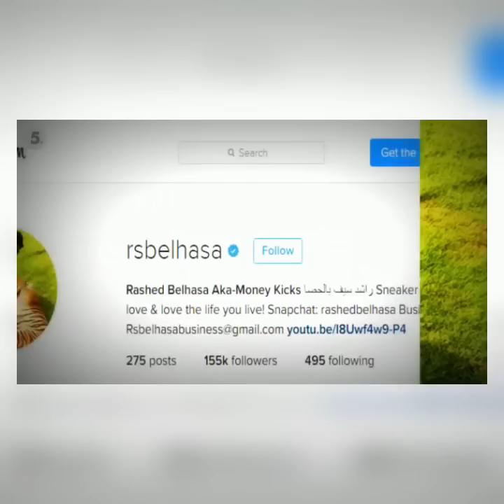5 Marvellous Facts About Rashed Belhasa 28Inc Money Kicks Father 26 House Tour 29 7C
Use My Uber Code To Get A Free Ride : tahad69ue
Count It Down  👑

Rashed Belhasa
Money Kicks
Money Kicks Father
Money Kicks House Tour
Rashed Belhasa Father
Rashed Belhasa House Tour

In this video we're going to look at 5 Marvellous Facts About Rashed Belhasa (Inc. Money Kicks Father & House Tour)

Tell Me Who Your Favorite Youtuber Is In The Comments Below ?

Rashed Belhasa is the son of the entrepreneur and billionaire Saif Ahmed Belhasa. He also has a youtube channel by the name of Money Kicks with nearly 200 thousand subscribers and an instagram with over 150 thousand followers. Here are 5 facts about Rashed that you didn't before. Before we start remember to watch until the end to see some of the celebs that rashed has met and also remember to tell me which youtuber to do next in the comments section down below and don't forget to also like the video if you enjoyed it and subscribe to the channel to keep up to date.

5. Rashed wasn’t always a sneakerhead, and explains that he became a sneaker head when his older brother went to the mall with a pair of Yeezy’s, which got him so much attention with many people taking pictures with him, because of that he researched the sneakers and became in love with sneakers overnight. He also calls his sneaker collection a business investment buying all the shoes with his own money, through youtube.

4. Rashed rise to fame on youtube was all thanks to VitalyZDTV whos a youtube prankster with over 9 million subscribers, who shouted out his channel after visiting the family farm and explains that his subscribers shot up from 4000 subscribers to 50,000 subscribers over a couple of days. Now making videos showing off his sneaker collection and farm with celebrities, gaining him even more attention.

3. In one of his videos when he had Wiz Khalifa over his house, Wiz actually took shots at Kanye west when claiming that he didn’t like the Yeezy’s. This was picked up by many news outlets claiming that both artists weren’t in good terms and eventually turned in to a twitter feud between the artists, after many incidents happening between them. With Rashed picking Wiz’s Team over Kanye’s.

2. Rashed also co-owns a men’s clothing line by the name of Kings Ambition with designer Ross Mackay. Rashed’s mother Sarah is also a businesswoman, owning the Studio 8 Fashion Boutique, along with many other businesses. Rashed also plans to open a Money Kicks store within the next 2 years.

1. Rashed has met so many celebrities to even name, and the shocking facts is that they get appointments to visit Rashed’s house and not the other way around. Some of the celebrities he’s met are King Khan, Jackie Chan, Lionel Messi, Cristiano Ronaldo, Neymar, Akon, Paris Hilton, Khloe Kardashian, Mesut Ozil, Paul Pogba, Wayne Rooney, Luis Suarez, Tyga, Nicki Minaj, Meek Mill, silento and Tinie Tempah. He also has a lot of Youtuber friends including VitalyZD, Coby Persin, Adam Saleh and Mo Vlogs.

The use is deemed acceptable under the terms of fair dealing.
That the quoted material is justified, and no more than is necessary is included.
That the source of the quoted material is mentioned, along with the name of the author.

rashed belhasa house,
rashed belhasa music video,
rashed belhasa song,
rashed belhasa father,
rashed belhasa interview,
rashed belhasa zoo,
rashed belhasa cars,
rashed belhasa music,
rashed belhasa farm
money kicks house,
money kicks music video,
money kicks dad,
money kicks song,
money kicks sneaker collection,
money kicks father,
money kicks cars,
money kicks zoo,
money kicks wiz khalifa
Count It Down 👑 Use My Uber Code To Get A Free Ride : tahad69ue